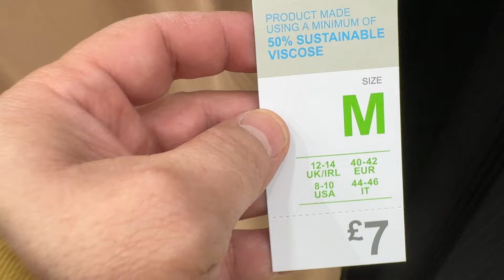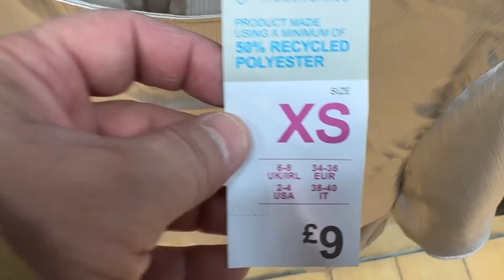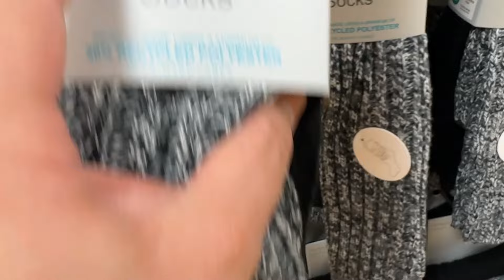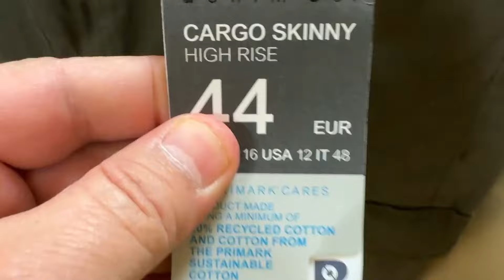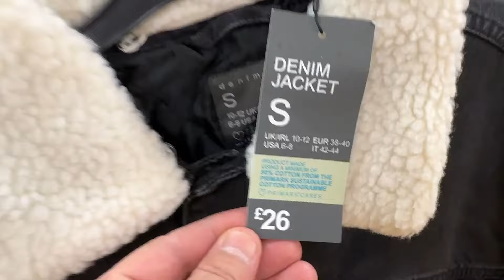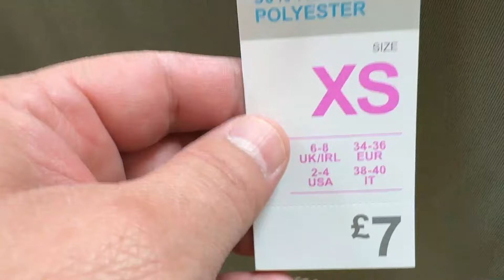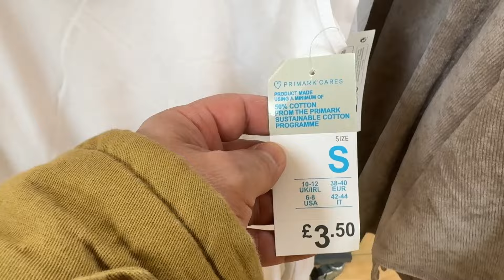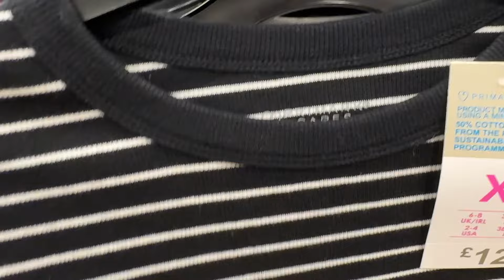Primark women's new collection ; Latest fashion in early February / 2024